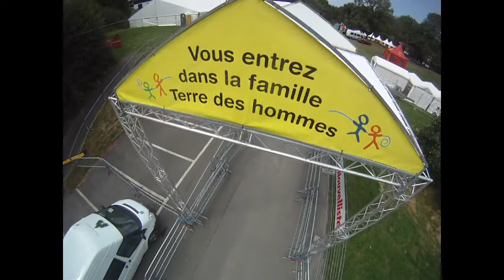Festival TDH Massongex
Festival TDH Terre Des Hommes Massongex 2011